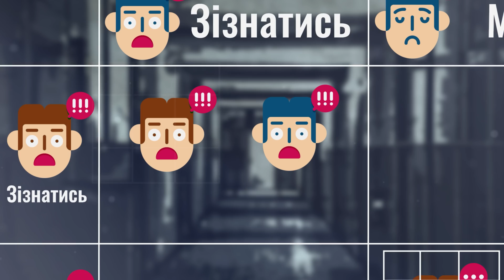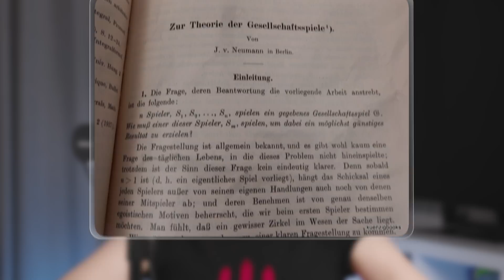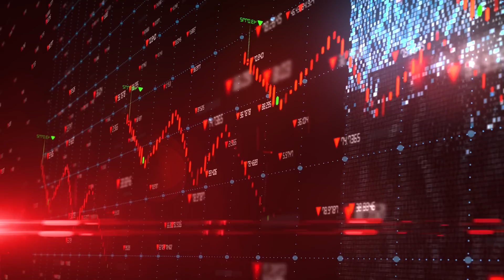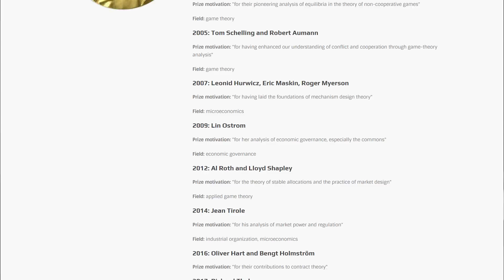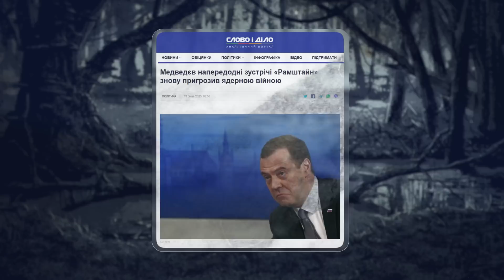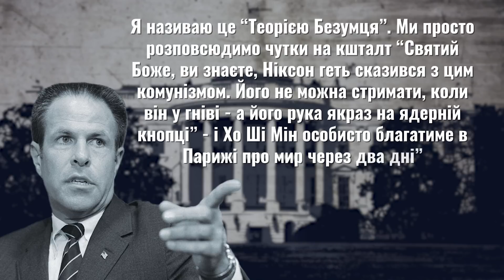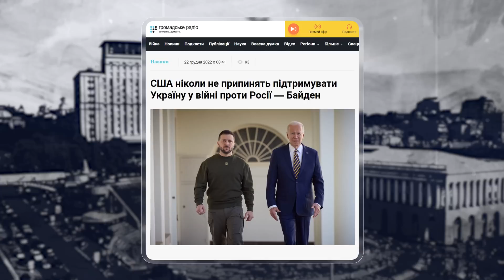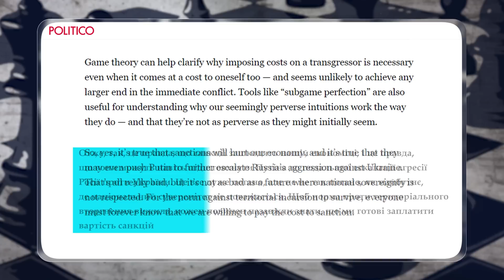Чого нас вчить Теорія Ігор про війну?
Сьогодні ми поглянемо на актуальні події з погляду Теорії ігор. Це розділ прикладної математики, що дозволяє подивитися на політику і дипломатію як на битву різних стратегій. Поговоримо про те, чому інколи вигідно вдавати божевільного, як не провести все життя у в’язниці і чому з погляду математики Заходу вигідно йти на ризик.

00:00 Теорія Ігор
01:51 Дилема в’язня
03:37 Як працює Теорія Ігор
06:21 Теорія Ігор у реальному світі
08:30 російська стратегія «безумця»
11:37 Зміна стратегії Заходу
14:37 Політика - не точна наука

ПриватБанк: 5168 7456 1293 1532